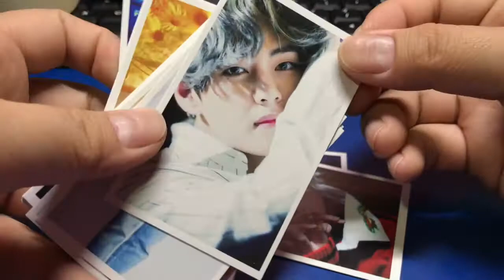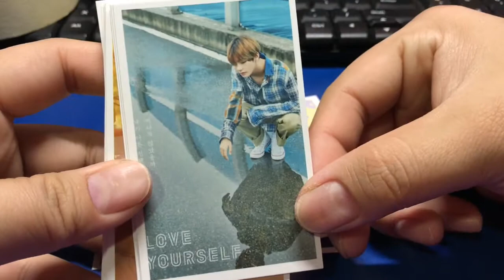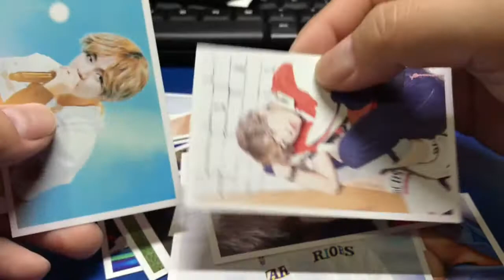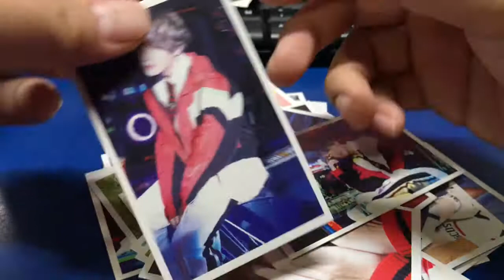[Unboxing] BTS V Lomo Card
Brought it from my country